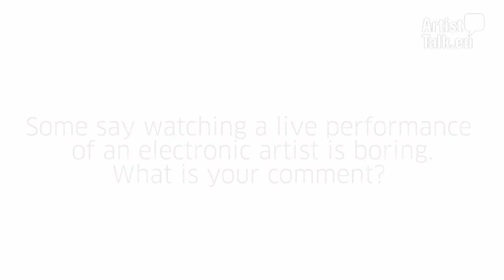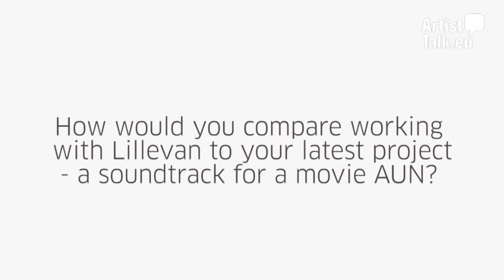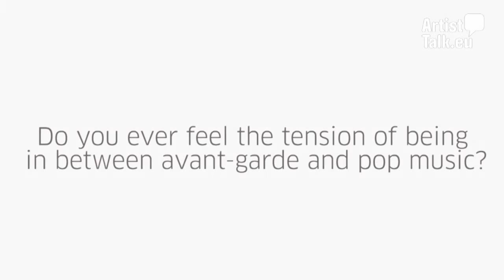ArtistTalk.eu: Fennesz (A) in conversation with Luka Zagoricnik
Ljubljana, Nov 2012
This interview was recorded at Sonica Festival 2012.